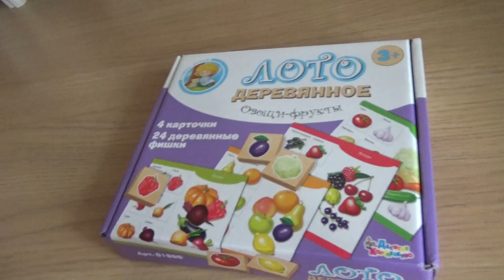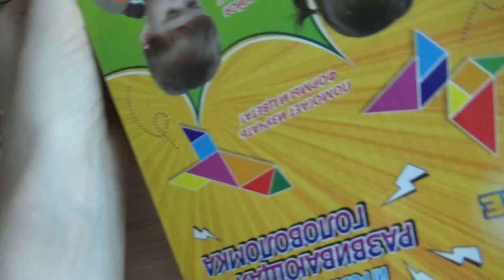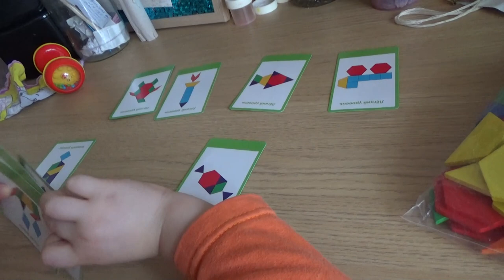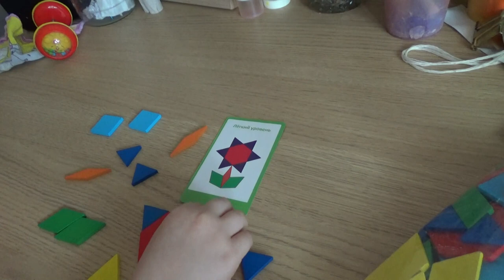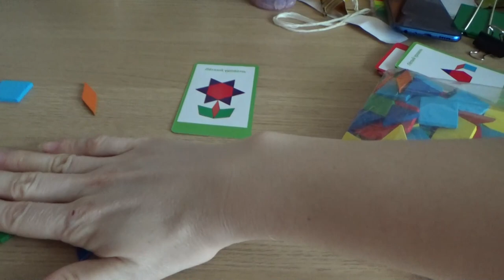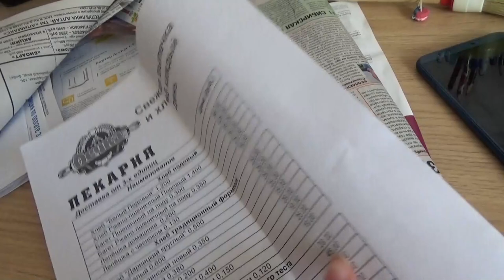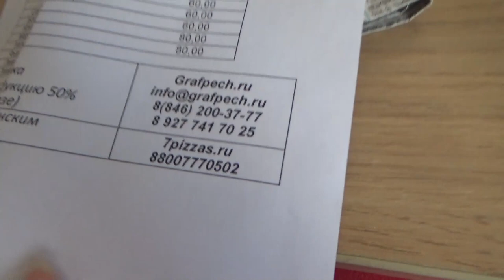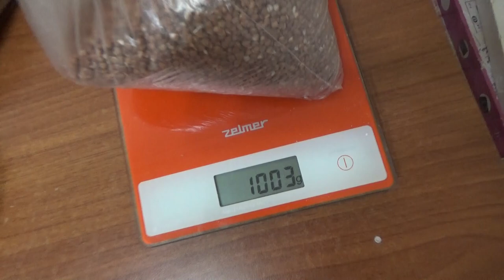Art Manij VLOG Играем + кормлю камеру "жизнь за кадром" ))))